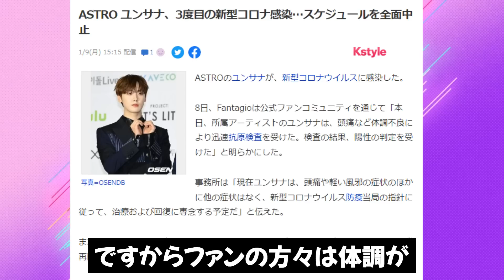【アストロ】ラキとMJの再契約は？ムンビンとユンサナの相性、K-POP界で最高の男性がこの中に居るので発表。チャウヌの今年の運勢など。【ASTRO】AROHA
👉ASTROの動画

👉占い師の宮岡オリビア雅の占いのサイトはこちら